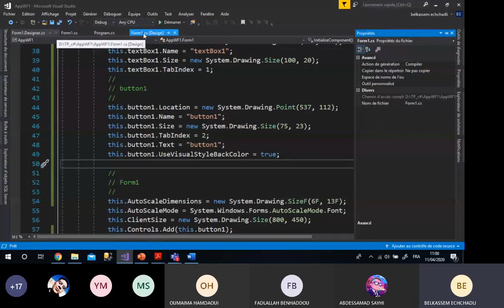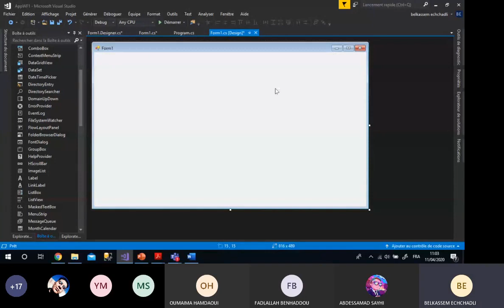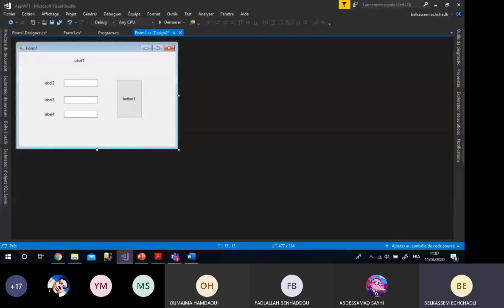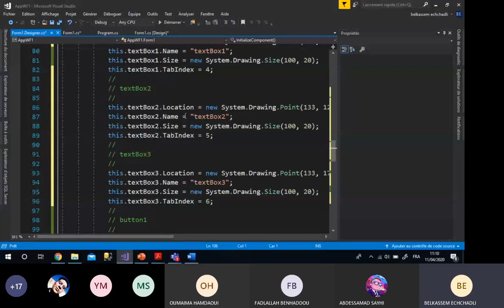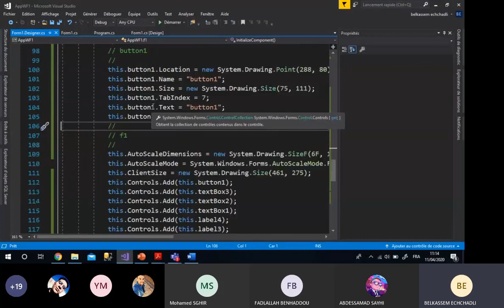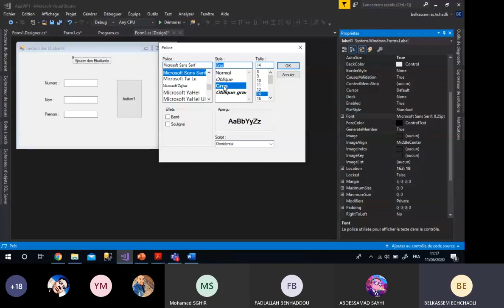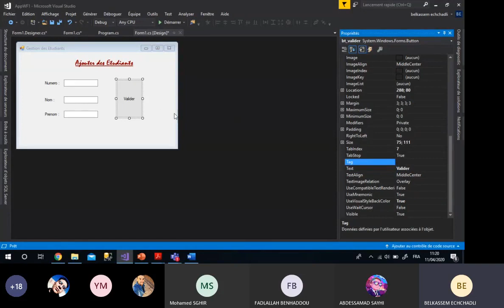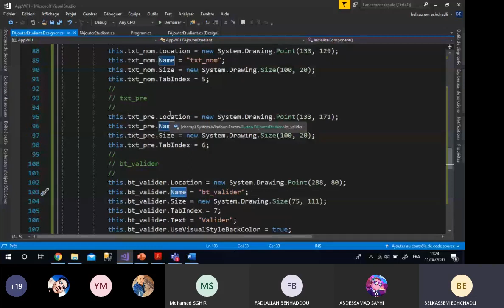3 Comment Dessiner Mes Contrôles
Différentes méthodes pour dessiner vos contrôles.